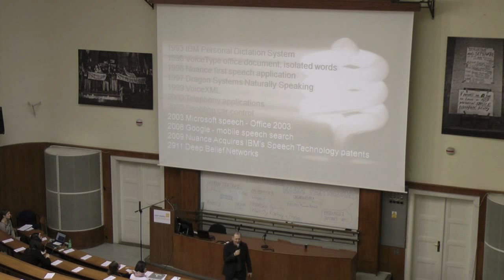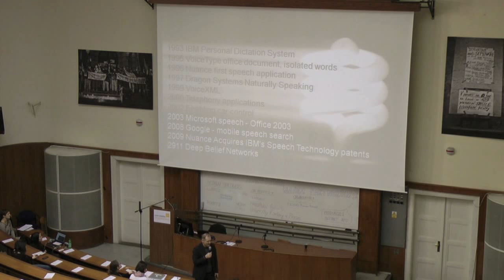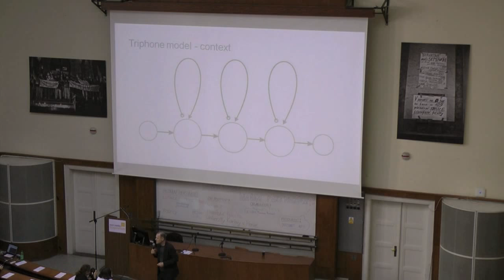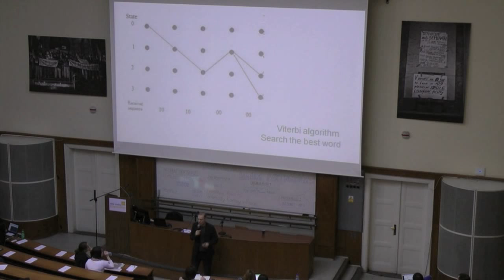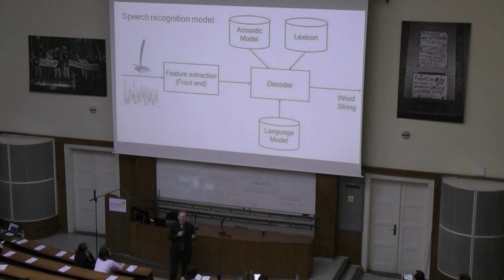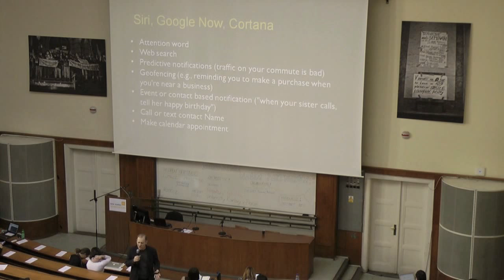NMI15 Jan Šedivý - Rozpoznávání řeči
Naším nejpřirozenějším komunikačním prostředkem je řeč. Pro hledání na internetu na počítačích a mobilech přesto nejčatěji používáme klávesnici. Hlavním důvodem je, že se přes více jak třicet let intenzivního vývoje ropoznávání řeči nepodřílo vytvořit spolehlivé uživatelské rozhranní. Díky nedávným objevům nových algoritmům se dosáhlo podstatného snížení chybovosti rozpoznávačů a zdá se, že se řeč konečně stane jedním z komunikačních kanálů. V přednášce se zmíním o technologiích a okolnostech, které vedly k tomuto posuvu a na něktrých aplikacích ukážu současné a budoucí trendy vývoje.